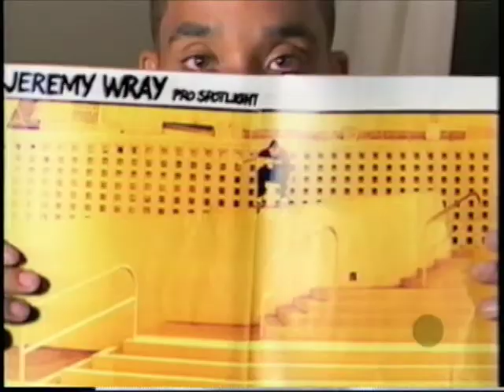AJ_fall00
aj part